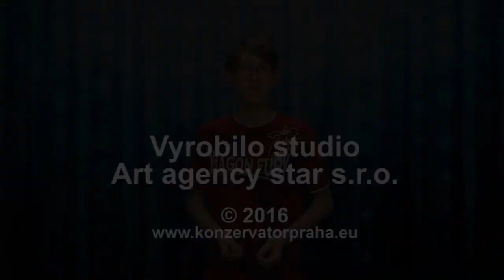Pod palbou otázek je herečka Andrea Elsnerová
Andreu Elsnerovou můžete nejnověji vidět ve filmu Anděl páně 2. Její filmová kariéra začala v roce 1994, kdy se uvedla hned dvěma rolemi - v seriálu PRIMA SEZÓNA, si zahrála Marii a ve Hvižďově filmu ŘÁD se objevila jako novicka Barbora. Za tuto roli byla nominována na Českého lva a oceněna na pražském MFF Zlatým globem 1995. Poté následovala řada dalších rolí např. v pohádkách NENÍ HOUBA JAKO HOUBA a RUMPLCIMPRCAMPR, filmech FANY, CO CHYTNEŠ V ŽITĚ či seriálech ŽIVOT NA ZÁMKU, HŘÍŠNÍ LIDÉ MĚSTA BRNĚNSKÉHO, ČETNICKÉ HUMORESKY, kde ji proslavila role Anděly a naposledy v HRABĚNKÁCH, kde si zahrála Hanku.